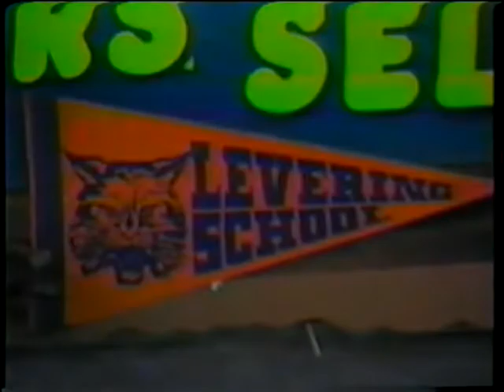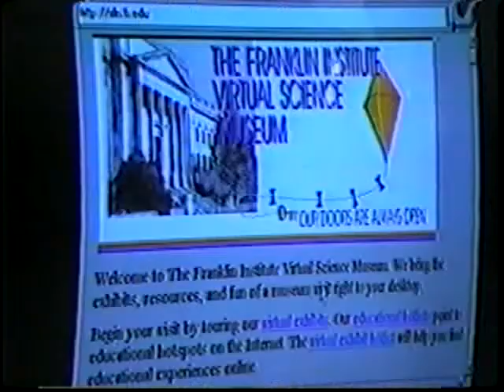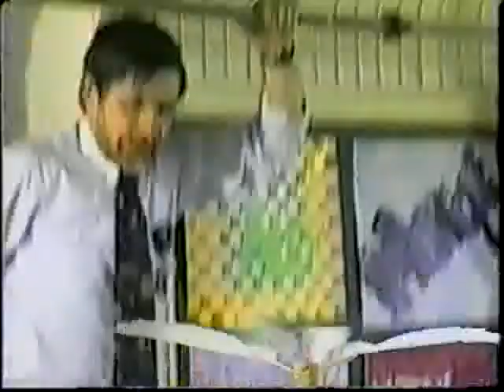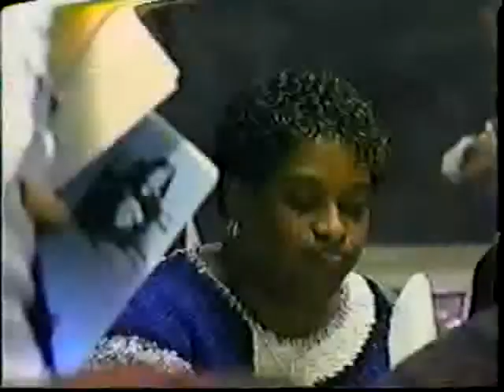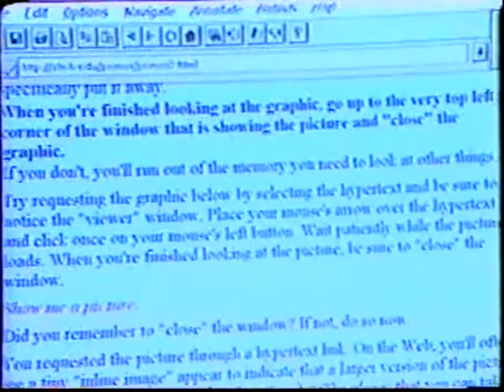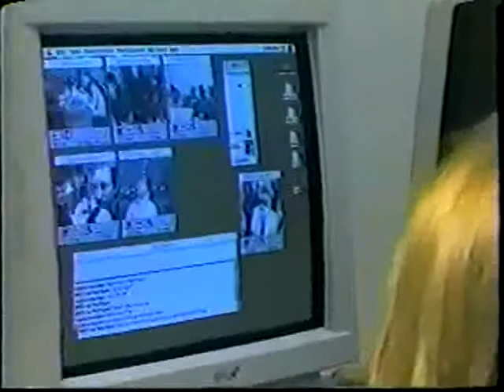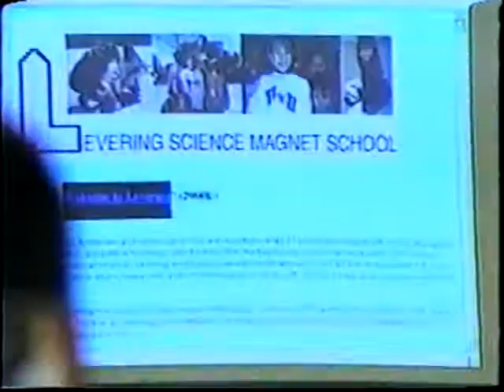Science Learning Network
The SLN began as a three-year, $6.5 million project funded by the National Science Foundation and Unisys in 1993. Dr. Helfrich served as co-principal investigator, project manager, and corporate liaison to lead the effort to win the largest NSF grant in Franklin Institute history. This innovative project incorporated inquiry-based teaching approaches, online museum resource creation, collaborative inquiry among geographically dispersed teachers and classrooms, and the implementation of telecomputing infrastructure into partner museums and K-8 schools.